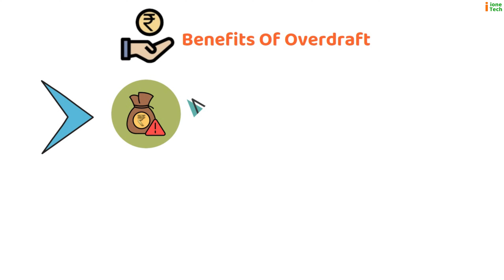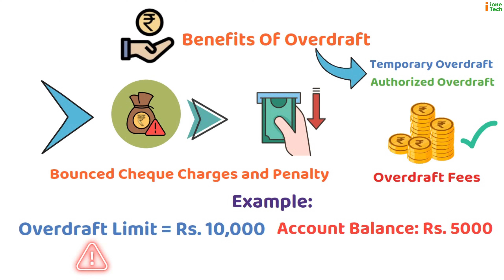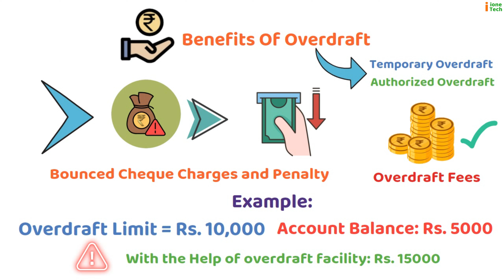Overdraft क्या होता है? | What is Overdraft In Bank | Overdraft Facility | Overdraft Explained Hindi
Overdraft क्या होता है? | What is Overdraft In Bank | Overdraft Facility |  Overdraft Explained in Hindi

Zarurat se zyada kharcha ya emergency ki situation mein bank account mein sufficient balance na hone par kya karein? Jaaniye "Overdraft Kya Hai?" is video mein. Overdraft ek banking term hai jo aapki financial flexibility ko badhane mein madad karta hai. Is video mein hum detail mein samjhenge ki overdraft kaise kaam karta hai, iske fayde aur nuksan, aur kaise aap ise samajh kar apne faayde mein istemal kar sakte hain. Overdraft ki madad se aap bina sufficient balance ke bhi paisa nikal sakte hain, lekin iska istemal karte samay charges aur fees ka bhi dhyan rakhna important hai. Dekhiye aur samjhiye overdraft ka istemal samajhdari se kaise karein. Sath hi, comments mein apne sawal ya sujhav bhi jarur share karein. Aapka swaagat hai humare channel par!

What is Overdraft
Overdraft kya hota hai
Bank mein overdraft kya hota hai
Overdraft loan kya hota hai
What is overdraft facility in bank
Overdraft ke fayde
Overdraft facility ki puri jankari
How to use overdraft facility
How to activate overdraft facility